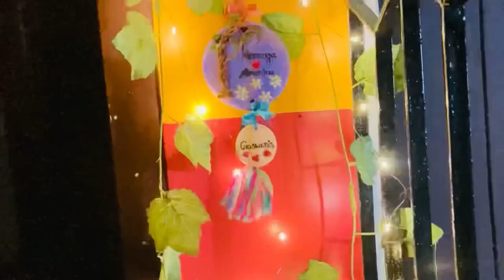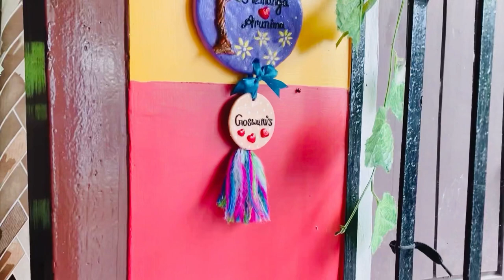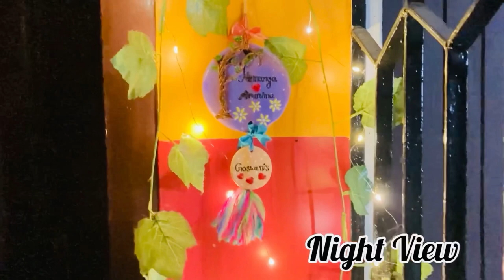DIY Nameplate & Wind Chime || Craftholic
PANTONIC WHITE GESSO

Mirror kit

Fevicryl Mould It Clay

Decor Varnish